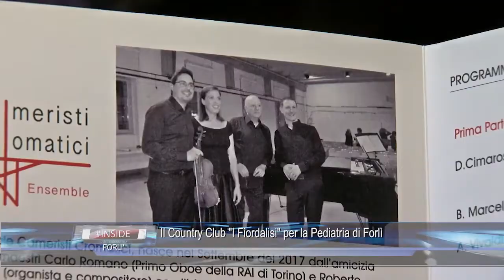Forlì Concerto Cameristi Cromatici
Da Forlì concerto dei Cameristi Cromatici.
Oboe: Carlo Romano
Pianoforte: Roberto Bacchini
Violino: Francesco Postorivo
Viola: Enzo Salzano
Violoncello: Cristiano Frisenda